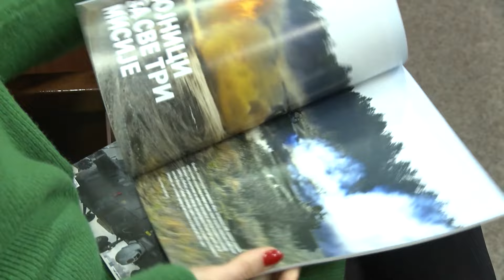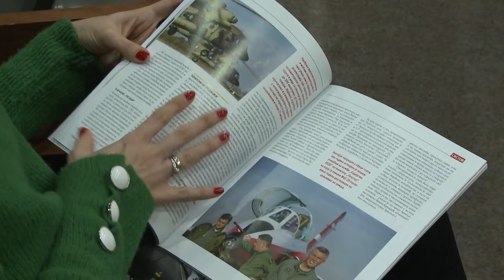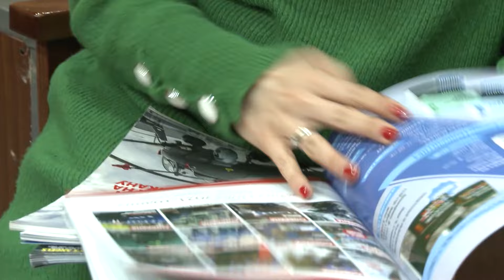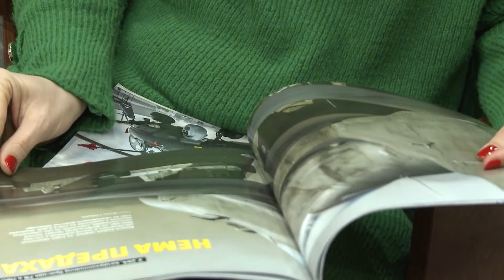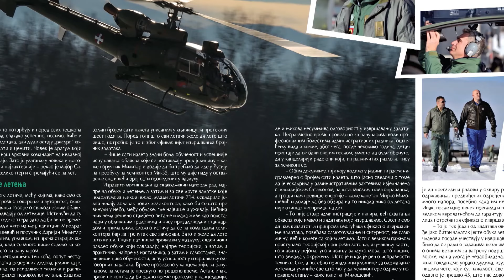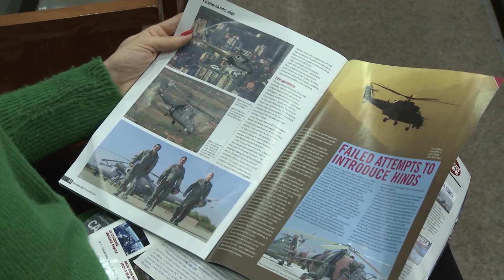Emisija Dozvolite: Novosti iz Vojske Srbije i manevri NATO-a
Novosti iz Ministarstva odbrane i Vojske Srbije i kakve vežbe izvode snage NATO-a u Rumuniji.

Copyright: RTS